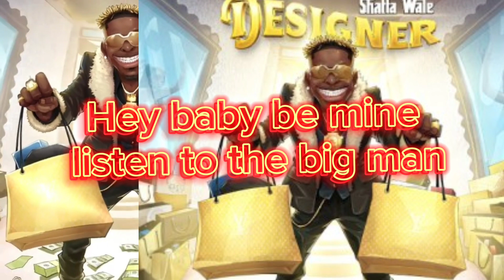Shatta Wale - Designer ( Official Lyrics Video). KONEKTALBUM. shattawale designer. INCOMING.😲🔥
Shattawale